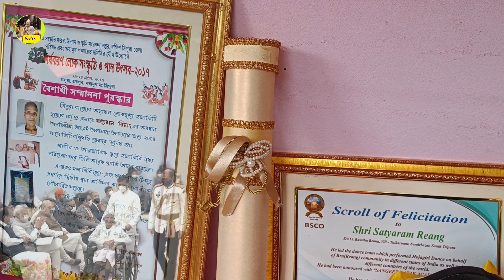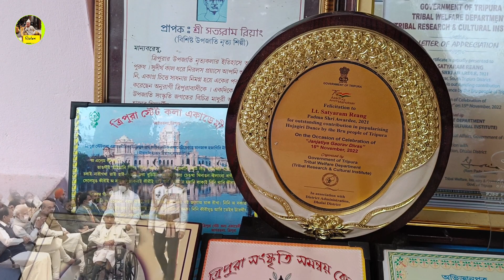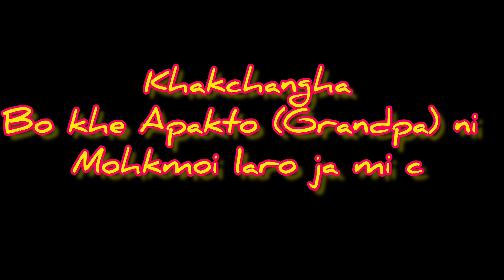Apakto Ni Paithaumo Kthoi Ni Mohkmoi(Memories) || Lt.Maityaram Reang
Apakto Ni Kthoi Ni Mohkmoi(Memories) || Lt.Maityaram Reang || ‎@romarioreang94